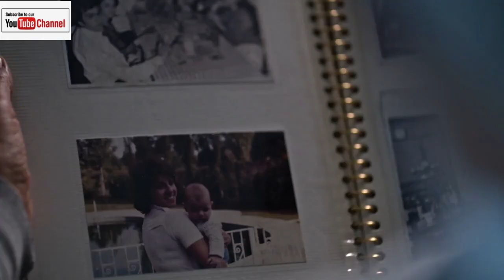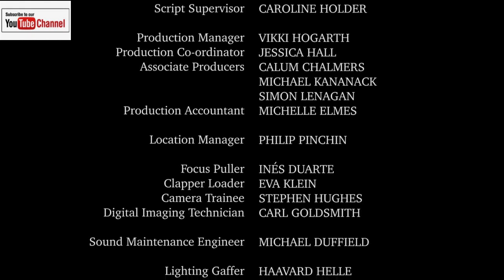Award Winning Short Film - Two Strangers Who Meet Five Times by Marcus Markou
Two Strangers Who Meet Five Times screened at the following festivals throughout 2017 and 2018 - winning the following awards.
Los Angeles Film Awards
Paris Play Film Festival – WINNER BEST SHORT
LA Shorts Awards
Mindfield Film Festival, Albuquerque – WINNER BEST SHORT
San Luis Obispo International Film Festival – WINNER BEST NARRATIVE SHORT
Omaha Film Festival – WINNER AUDIENCE AWARD FOR BEST SHORT FILM
Norwegian International Seagull Shortfilm Festival
SHORT TO THE POINT International Short Film Festival Awards – WINNER BEST SCREENPLAY ANNUAL AWARDS
Beeston Film Festival – WINNER BEST DRAMATIC SHORT
Glass City Film Festival
Maryland International Film Festival –WINNER BEST SHORT FILM
Sunscreen Film Festival – WINNER JURY AWARD FOR BEST SHORT FILM
The Long Island International Film Expo – WINNER BEST FOREIGN SHORT
London Greek Film Festival
New Media Film Festival – WINNER AUDIENCE AWARD
Prescott Film Festival – WINNER JURY AWARD, BEST NARRATIVE SHORT
Blue Whiskey Independent Film Festival – WINNER BEST NARRATIVE SHORT, DRAMA